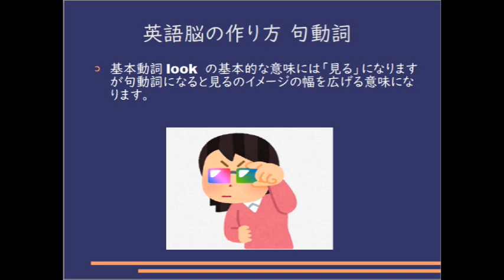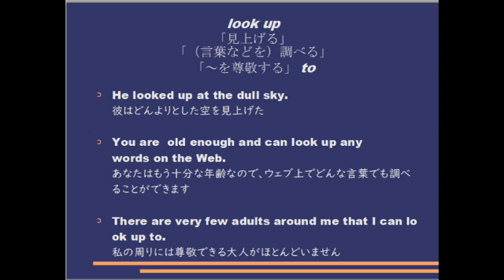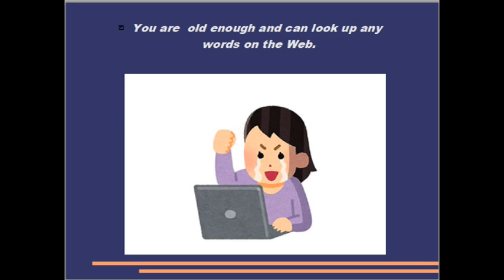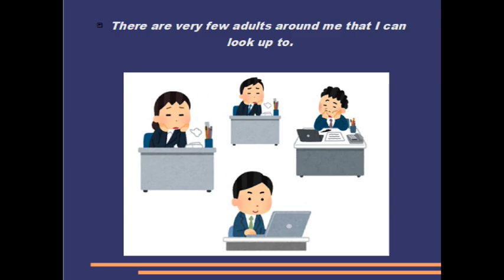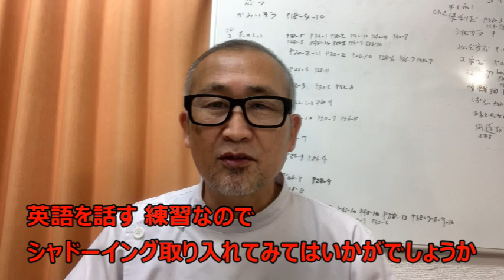英語脳の作り方 10-15 2024シャドーイングのススメ